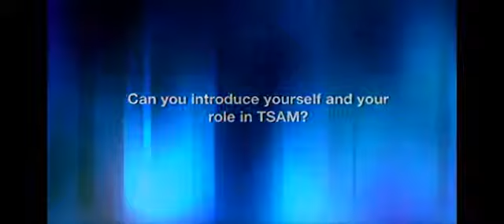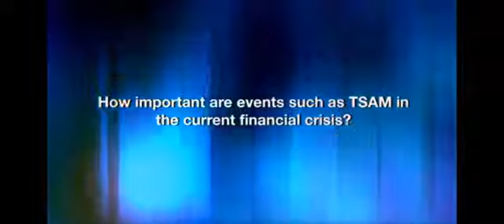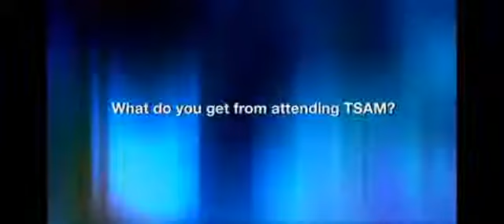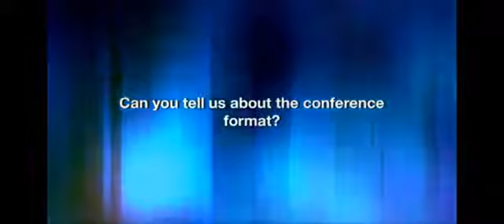Edward Bace Interview at TSAM Europe 2012